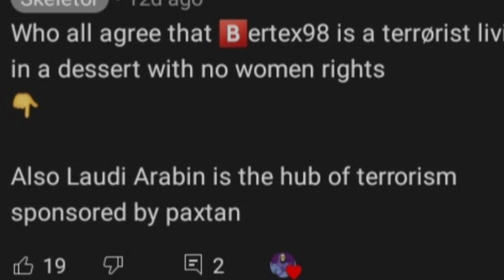Gulf countries aren't desert 🌉🌃